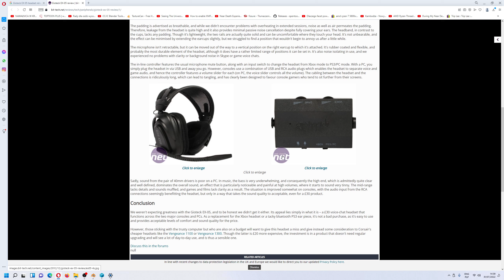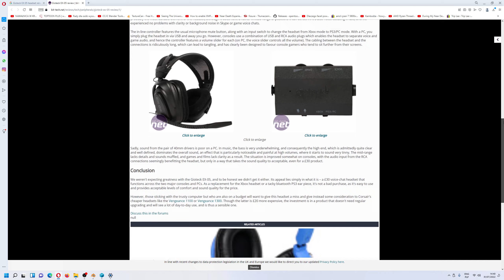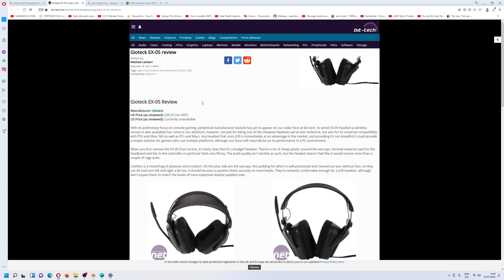Gioteck EX 05 - recenzja słuchawek z 2012 roku (2022)